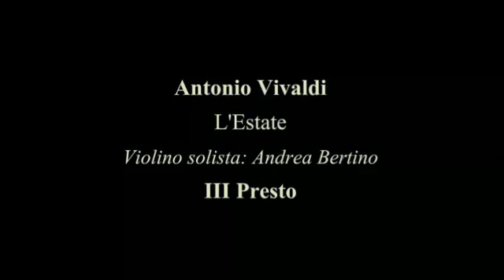Gli Armonici, 150808 Concerto, 09 A Vivaldi, L'Estate III Presto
8 agosto 2015
Antonio Vivaldi
L'Estate
III Presto
Santuario di San Chiaffredo, Crissolo (TO)
Orchestra: Gli Armonici di Bra
Violino solista: Andrea Bertino
Direttore: Giuseppe Allione